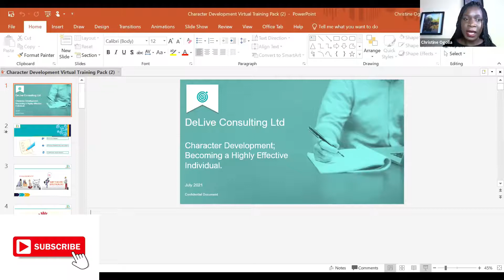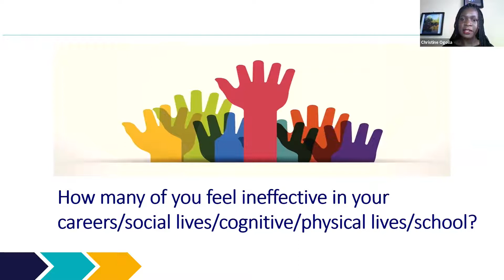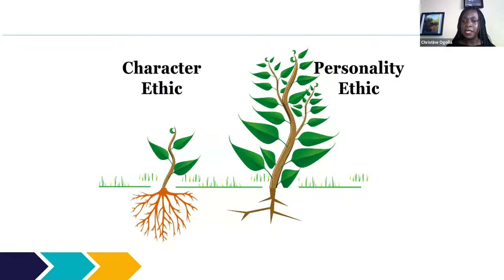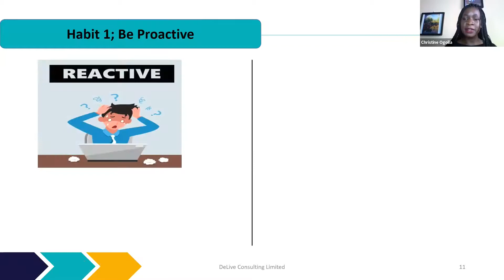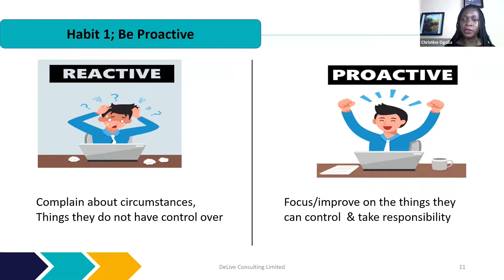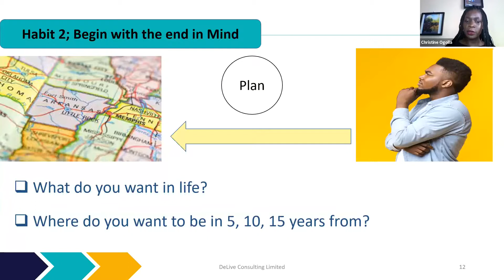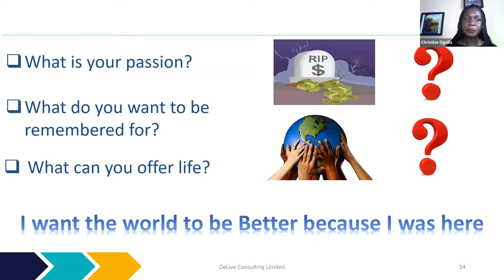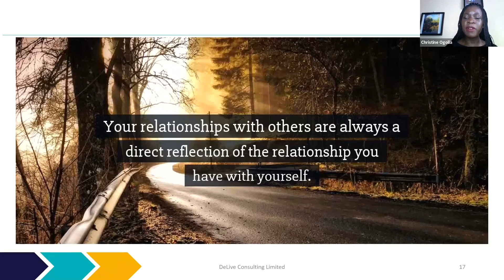Part 1: Character Development; Becoming Highly Effective - Personal Mastery.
Qualifications take you places but character keep you there! This video explains how the first three habits of highly effective individuals helps you develop inner character and purpose.

to know more about our services.